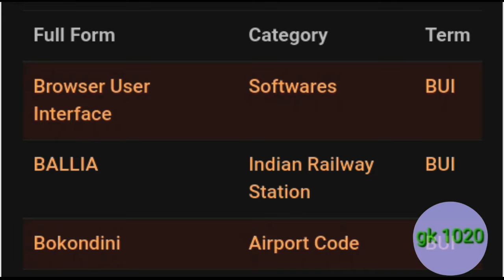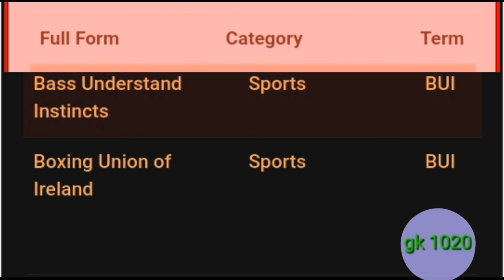bui ka full form